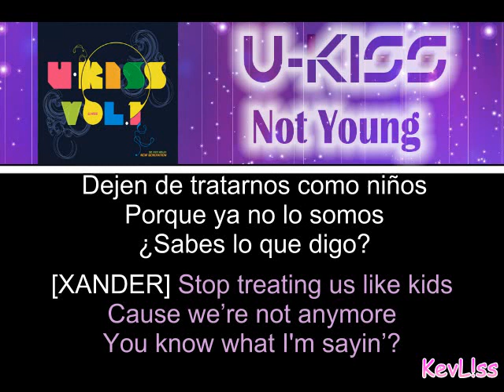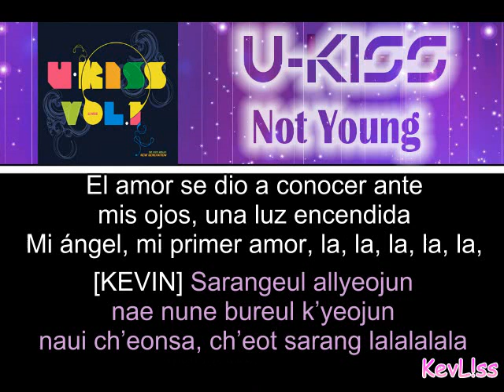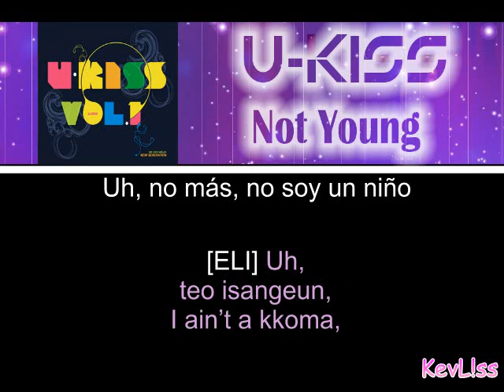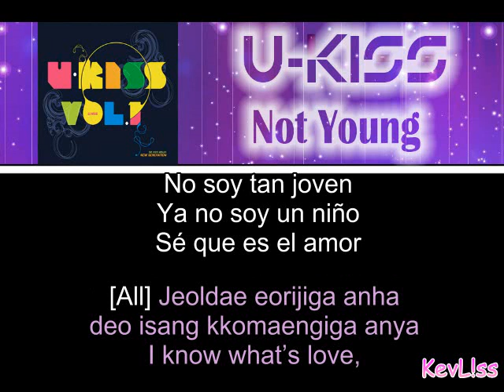U-KISS - Not Young (Letra Sub Esp + Rom)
Canción: Not Young
Artista: U-KISS
Album: N-Generation (Vol 1)